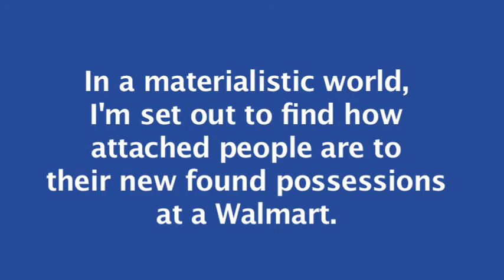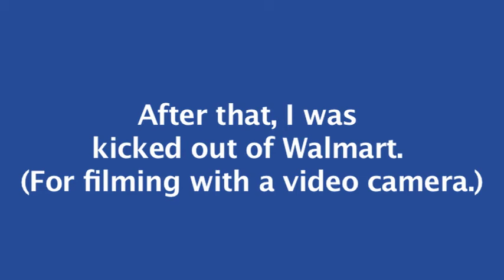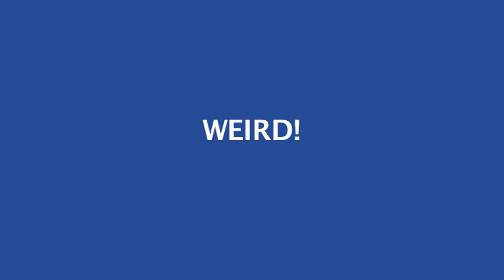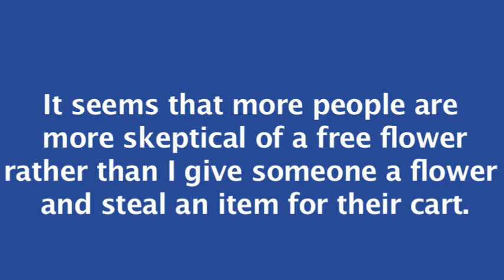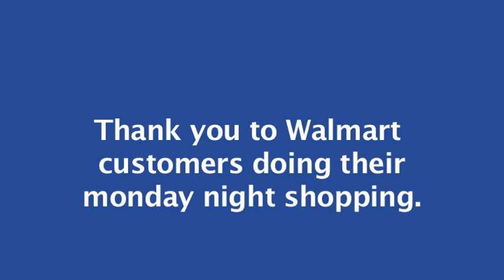Shannon_Paine_Project2.mov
This video tackles the idea of what we call our possessions and how attached we are to them. Also, how skeptical people are about free flowers.